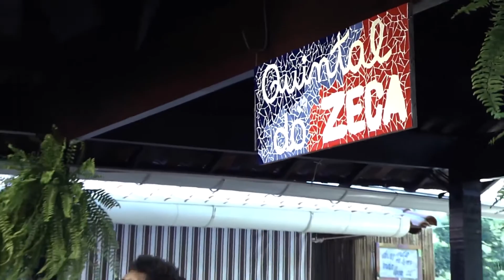Universal Music Projects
As Music Director, Artist Relation and A&R Executive Daniel is one of the most successful professionals in the music and entertainment industry. He has made award-winning soundtracks for TV and film, music and entertainment projects for brands and advertising agencies, A&R Senior Manager of Universal Music in Brazil and producer at 360 Música. He is responsible for the artistic direction and career development of many renowned names in Brazilian Music.

Some Music Projects:
• The Voice Brasil (2012 – 2015)
• Um Barzinho, Um Violão “Novela Anos 80 Vol.2” CD e DVD (2015)
• Thalles Roberto “IDE3” CD e  DVD (2015)
• Enrique Iglesias Feat Luan Santana “Bailando” Single (2014) -  Brazil Version
• Juanes feat Claudia Leitte “La Luz” Single (2014)
• Lucy Alves “Lucy Alves” CD (2014)
• Mariene de Castro “Colheita” CD (2014)
• Shania Twain & Paula Fernandes “Still The One” Single (2014)
• Frank Sinatra duet with Paula Fernandes “Brazil” Single (2014)
• Paula Fernandes “Encontros Pelo Caminho” CD e DVD (2014)
• Xande de Pilares “Perseverança” CD (2014)
• Zeca Pagodinho & Demônios da Garoa “A Grande Família” Single (2014)
• Fafá de Belém “Amor e Fé” EP (2013)
• Leonardo “Vivo Apaixonado” CD (2013)
• Mariene de Castro “Um Ser de Luz” CD e DVD Especial Canal Brasil (2013)
• Mumuzinho “Ao Vivo”CD e DVD (2013)
• Paula Fernandes “Multishow Ao Vivo - Um Ser Amor” CD e DVD (2013)
• Toni Ferreira “Toni Ferreira” CD (2103)
• Um Barzinho, Um Violão “Novela Anos 80 Vol.1” CD e DVD (2013)
• Zeca Pagodinho “Multishow Ao Vivo – 30 Anos” CD e DVD (2013)
• Ellen Oléria “Ellen Oléria” CD (2013)
• Ivete Sangalo “Real Fantasia” CD (2012)
• Mariene de Castro “Tabaroinha” CD (2012)
• Mumuzinho “Dom de Sonhar”  CD (2012)
• Paula Fernandes “Meus Encantos” CD (2012)
• Grupo Revelação “360º Ao Vivo” CD e DVD (2012)
• Projeto Sarau “Novos Talentos da MPB” CD e DVD (2012)
• Zeca Pagodinho “Quintal do Pagodinho 2” CD e DVD (2012)
• Paula Fernandes “Ao Vivo” CD e DVD (2011)
• Zelia Duncan “Pelo Sabor do Gesto” CD (2011)
• Jorge e Mateus “Aí Já Era” CD (2010)
• Isabella Taviani “Meu Coração Não Quer Viver Batendo Devagar” CD (2009)
• Jorge e Mateus “O Mundo é Tão Pequeno” CD e DVD (2009)
• Isabella Taviani “Diga Sim” CD (2007)
• Caetano Veloso “Cê – Multishow Ao Vivo” CD e DVD (2007)
• Paula Fernandes “Pássaro de Fogo” CD (2007)
• Sandy e Junior Acústico MTV CD e DVD (2007)